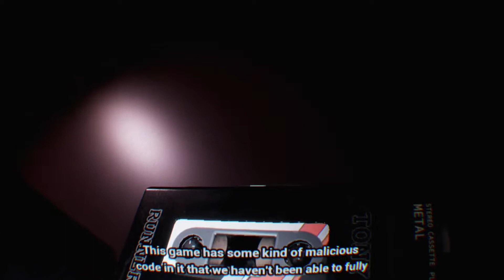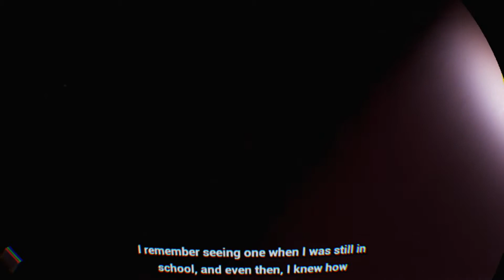Repairing Faulty Animatronics (Episode 4) | FNAF VR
The extra episode I promised in the last episode (Episode 3's promise)
Hope you enjoy me repairing some horrorific Animatronics! :)
Episode 4: Repairing Faulty Animatronics.